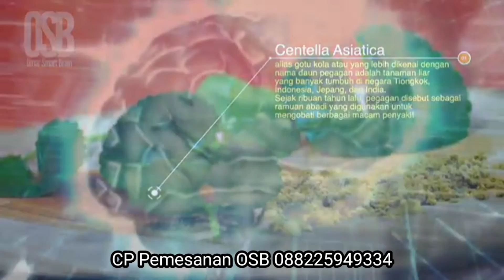REVIEW BAJU DI BLOK F TANAH ABANG HARI INI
Assalamu'alaikum..
Hai-hai..

Di video kali ini aku mau mengajak kalian review baju crinkle & brokat kombinasi tile di Blok F Tanah Abang. Harganya pun murah2 😊

Semoga kebaikan kita menjadi pahala 😇

Terima kasih 🙏😊